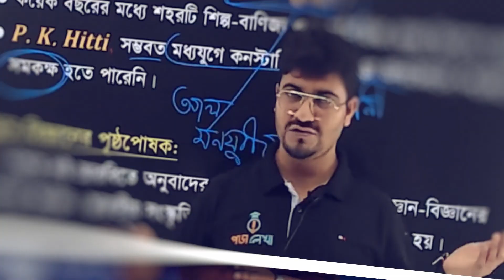60 days challenge with Poralekha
বিশ্ববিদ্যালয় ভর্তিচ্ছু শিক্ষার্থী বন্ধুরা,
রেজাল্ট পরবর্তী শেষ সময়ে নিজদের প্রস্তুতি ভাল করে ঝালিয়ে নিতে, নিজেকে আরো Competitive হিসেবে প্রস্তুত করতে আজই যুক্ত হয়ে যাও পড়ালেখা-র সাথে "60 days challenge with Poralekha" প্রোগ্রাম এ। প্রতিদিনই ই এক্সাম দিয়ে ভর্তিযুদ্ধে নিজের অবস্থান আরো সুদৃঢ় করতে আজই যুক্ত হয়ে যাও পড়ালেখার সাথে।
এ প্রোগ্রামে যুক্ত হতে নিচের দেওয়া Link থেকে গ্রুপ এ যুক্ত হয়ে যাও এবং বন্ধুবান্ধব-সহপাঠিদের মেনশন করে জানিয়ে দাও।